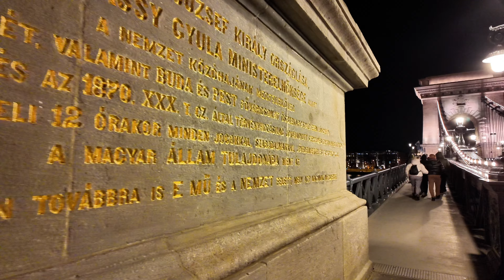Chain Bridge and Parliament, Budapest [Hungary 🇭🇺] Evening Walking Tour 4K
Welcome to this evening walking tour 4K in the most famous attractions in Budapest: The Chain Bridge and Parliament Building with Night Lights 🇭🇺
We'll see everything from xxx and Fisherman's Castle, walking through the must-see attractions of this beautiful city.

🎧  Wear headphones for an optimal immersion
📍 Chain Bridge & Parliament, Budapest, Hungary 🇭🇺
🎥 Filmed on January 2024

🔴  Chain Bridge and Parliament Walk Tour 4K:
- 00:00 Intro
- 00:41 Chain Bridge (Night Lights)
- 12:42 Chain Bridge (Night Lights) going back
- 35:57 Shoes on the Danube
- 39:41 Parliament of Budapest (Night Lights)